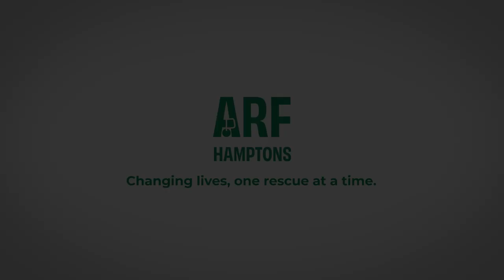Happy Tails: Toothpick's Story | ARF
Explore the uplifting journey of Toothpick a rescued kitten thanks to a local family and ARF. All footage was provided by the client – every heartwarming moment captured by them, and we brought it to life through our editing process. Learn more about ARF's Happy Tails campaign, their impactful mission and how having these once-distressed animals in your home can give a fresh perspective on life.

Video Transcription:
Toothpick, who we now call Rascal, was found in the mud and was covered with fleas and he weighed less than eight ounces. He spent a lot of time by himself just while they were bringing him back to health. And he'd spent some time in foster care, just kind of getting socialized again so that he could be around other cats. You and me. We went down to ARF and in the process of walking around, one little black cat, Galaxy, reached up to the glass to Susan. On floor level in the cage was Toothpick and he saw me come in and his paws shot right out of the cage. And so I went over and that was it. I just had to have that. We came home with these two special kittens and they have been magic. They romp around, they eat, they sleep, and they play, and then they eat again. The whole experience of ARF taking on these challenging animals that come from very distressed situations and going through all the effort and the medical cost. The fact that ARF can take a half alive little animal and turn it into what is bringing us more laughter than we've had in the last eight years is just amazing. I mean, we wake up laughing and we go to bed laughing at these cats. I just came away feeling like we are so lucky to have an organization like this here. It's the best place to go if you want an animal in your life. When making a donation, every bit that anybody can send in, it just builds up. ARF makes a point of being in and part of the community. So we're all kind of mindful of this incredible facility that we should all support. I've never felt better about writing a check than I did when I contributed to ARF. The benefit of what they're doing just make you realize that this has got to keep going. When you are in the presence of an animal that's just happy to be alive and to be sharing your home with you, for me, it diminishes a lot of my complaining about my life and it makes me see a much bigger picture. It would be a loss not to have that experience in life.

Helping brands dominate their industry using video